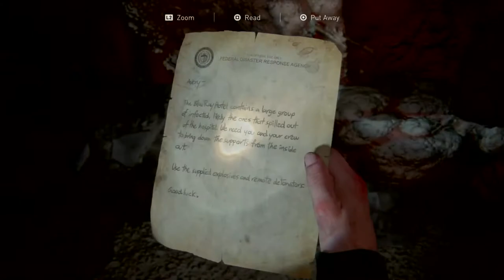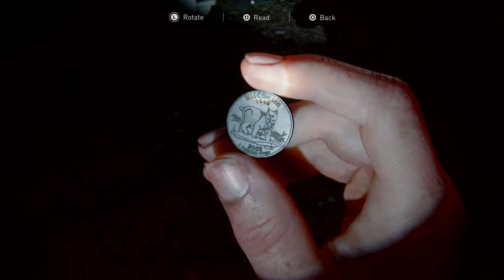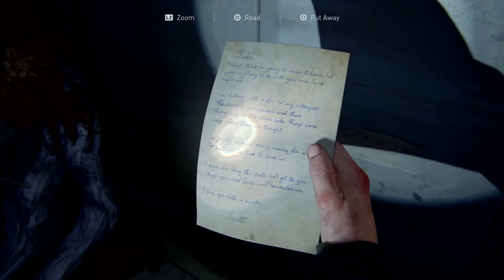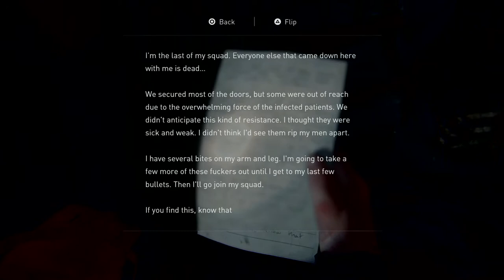Last of Us 2 Abby tower